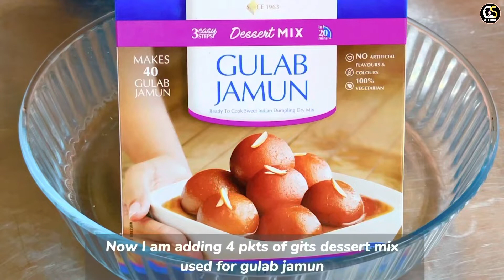Gulab Jamun | गुलाब जामुन की रेसिपी | Chef Subhash79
In this video, I have shown how to make Gulab Jamun by using "Gits dessert Mix.
 This is a perfect sweet quick and easy to make. Anyone can make this Indian dessert/sweet using gits premix.
just took gits dessert mix and add little water in it and just mashed well then made equal balls after I fried until golden brown in colour then soaked in sugar syrup super easy gits dessert mix gulab jamun recipe in minutes.
This gits dessert mix gulab jamun taste is same like sweet shop so try Gits Dessert Mix Gulab jamun recipe & don’t forget to give feed back to me.

gulab jamun recipe | how to make gulab jamun with gits dessert mix in a detailed photo and video recipe.
 one of the most popular indian sweet recipes across india.
 gulab jamun recipe | how to make gulab jamun with gits dessert mix in step by step
 video recipe. one of the most common and highly appreciated classic indian dessert recipe is gulab jamun recipe known for its moist and juicy texture.

Gulab jamun Ingredients:
 Gits Dessert Mix 4  pkt

gulab jamun | gulab jamun ingredients | gulab jamun calories | gits gulab jamun | gulab jamun recipe | chef subhash79 | ten minutes gulab jamun recipe | yummy gulab jamun by chef subhash | gulab jamun fast and easy recipe | winter special dessert | how to make gulab jamun | gulab jamun tips | gulab jamun ki recipe | gulab jamun with gits mix